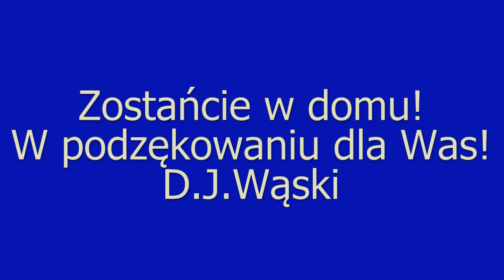DJ Wąski w nietypowy sposób podziękował sąsiadom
DJ Wąski na jednym z bloków w Jastrzębiu-Zdroju laserem wyświetlił napis z podziękowaniem dla swoich sąsiadów.